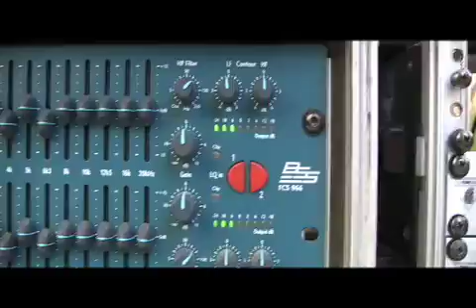Sonar Music Festival - OM Records and Red Bull on The Move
a look at the 2007 Sonar Festival with some favorites from OM Records